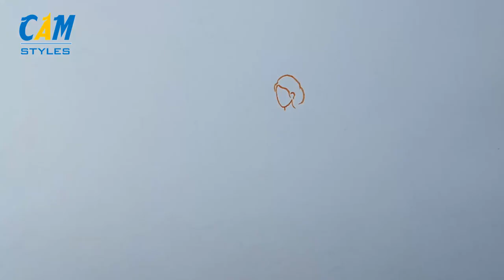How to draw a beautiful couple in wedding dress ceremony step by step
Hey guys!
In this video drawing tutorial I will show you how to draw BEAUTIFUL COUPLE ! You will learn how to draw BEAUTIFUL COUPLE step by step in an easy way by also learning what to do & what not to do when it comes to drawing a BEAUTIFUL COUPLE! I hope these tips will help you improve your drawings!
 Thumbs up for more drawing tutorials! 👍

how to draw a couple step by step,
how to draw a cute couple step by step,
how to draw a married couple step by step,
how to draw a couple for beginners,
how to draw a couple in love step by step,
how to draw a couple in love,
how to draw a couple in the rain,
how to draw a couple in the rain step by step,
how to draw a couple sitting on a bench,
how to draw a couple under an umbrella,
how to draw a couple break up,
how to draw a couple with pencil..